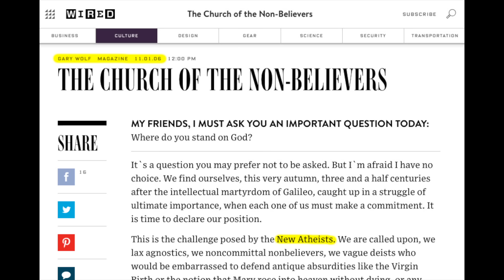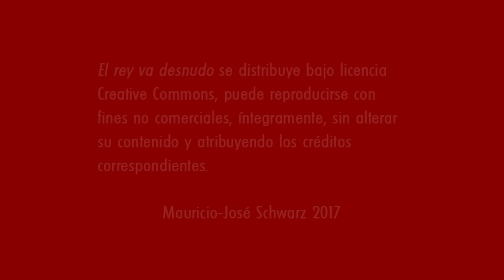Del cielo a la tierra: La difícil libertad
Algunas ideas sobre cómo pueden los ateos enfrentar las actitudes de quienes, a su alrededor, no los entienden, especialmente en zonas donde la pasión religiosa sigue siendo prevaleciente.